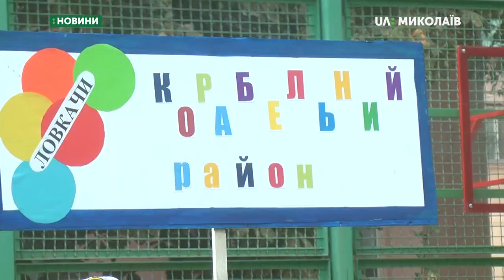Відбулись змагання серед людей похилого віку «Веселі старти»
Попасти м’ячем у кільце, зіграти в хокей та бадмінтон. На спортивному майданчику Миколаївського муніципального колегіуму вперше відбулись змагання серед людей похилого віку «Веселі старти». Змагання приурочили Авторка:  В. Андрушків